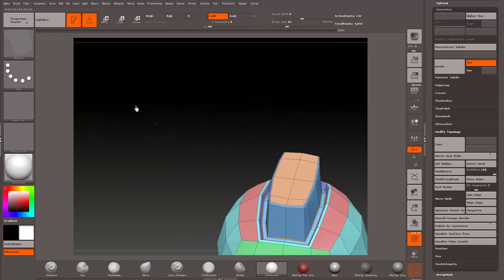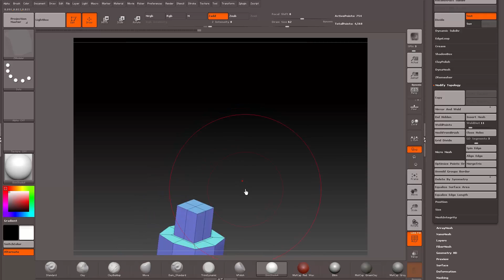Zmodel Ztool (zbrush 4r7 4r8) 線上課程介紹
詳情請上FB社團:
4r7 ZModel 功能
分:點,線,面三段影片
讓你學會後
ZB也能低面數與機械元件模型製作
不須再進其他3D軟體
是非常重要而且必須會的功能
共三堂課只需NT:2,800元
有上過之前套課的同學有優惠只需2,000元